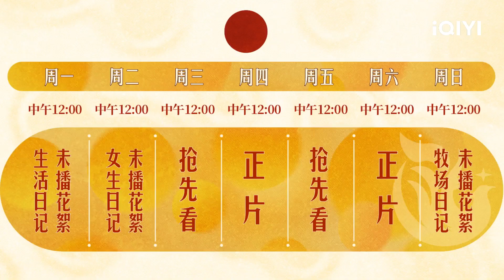燃月众人从白天忙到黑夜 直呼搭建蒙古包“易如反掌” | 燃烧的月亮 EP5预告 | The Moon is Shining | iQIYI综艺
🌙《燃烧的月亮》在iQIYI综艺频道热播中！登录iQIYI国际版或下载iQIYI国际版APP，还有更多独家资源等着你：

【节目简介】自不同职业不同人生阶段的女性，将在《燃烧的月亮》中接手万亩牧场，感受大自然的四季变迁，记录真实，感受真实。燃烧的月亮

【嘉宾】荆唱、王荣玉、陈如、谭秋爽、谢菲、周漩、王美涵、王思晗、张歆梦、刘芯羽、吴玉晓、吴都都

「周边」